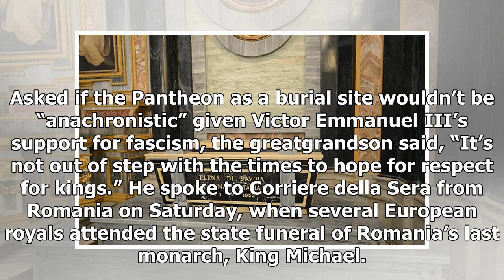NEWS 24H - Italy's exiled king still repatriation after 70 years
NEWS 24H - NEWS 24H - Italys exiled king still repatriation after 70 years

The coffin with the remains of Italy’s King Victor Emmanuel III, draped in a flag with the House of Savoy crest, arrives at the Sanctuary of Vicoforte, in Vicoforte, Italy, Sunday, Dec. 17, 2017. The remains were repatriated from Egypt and interred in a family mausoleum Sunday, 71 years after Italians rejected the monarchy in a referendum and the country’s royals went into exile. Raffaele SassoANSA via AP Associated Press ROME — The remains of Italy’s King Victor Emmanuel III were repatriated fr...

© NEWS 24H